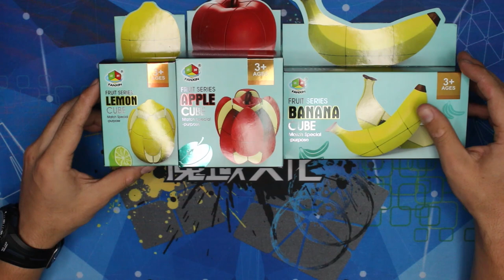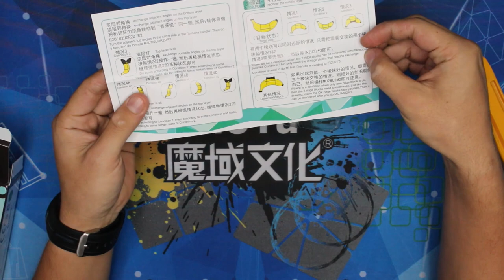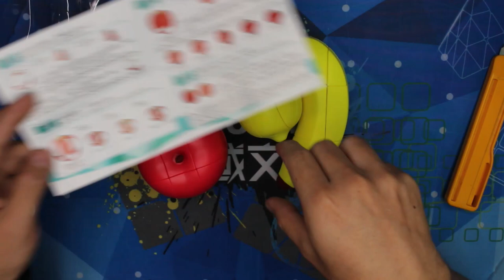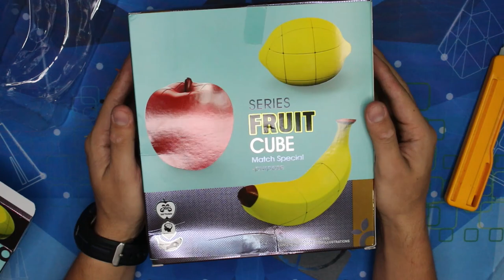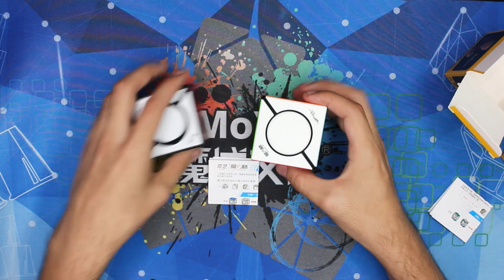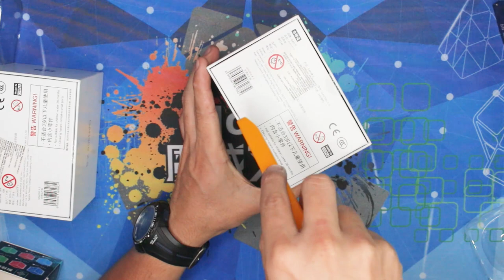Novedades Noviembre 2019 Parte 2!! | Speedcuber Perú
Tu tienda favorita de cubos te trae  una review rápida de todos los productos nuevos llegadas a nuestra tienda.